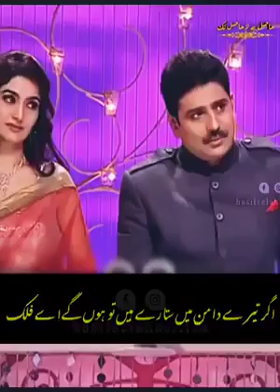ماں کی شان ماں کے بارے میں اس بندے نے تو رولا ہی دیا؟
ماں کی شان hart taching spch Green place and Kashmir